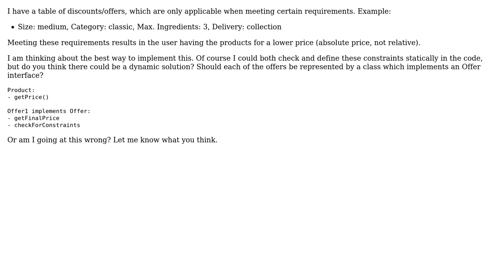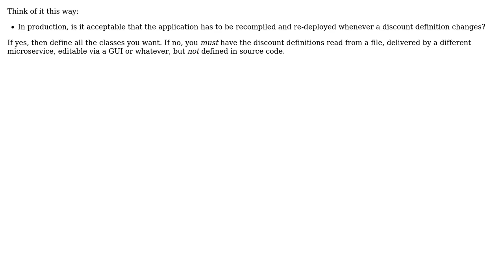Software Engineering: Dynamic discounts for specific products (2 Solutions!!)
Software Engineering: Dynamic discounts for specific products

With thanks & praise to God, and with thanks to the many people who have made this project possible! | Content (except music & images) licensed under CC BY-SA | Music | Images & others | With thanks to user TheCatWhisperer user Kilian Foth user jvitasek and the Stack Exchange Network Trademarks are property of their respective owners. You are responsible for your own actions.